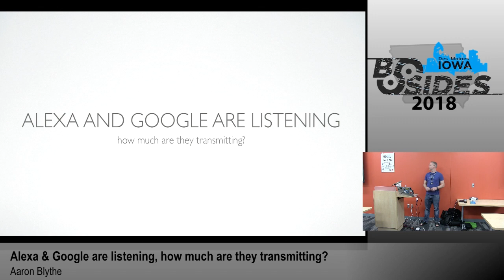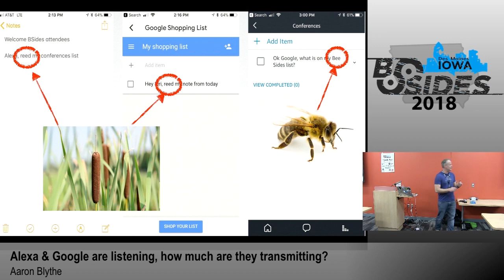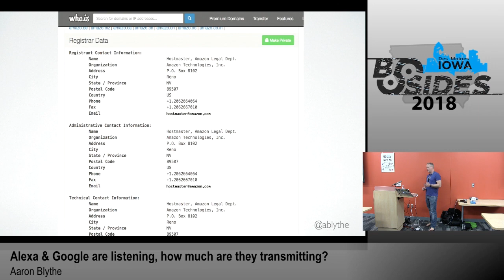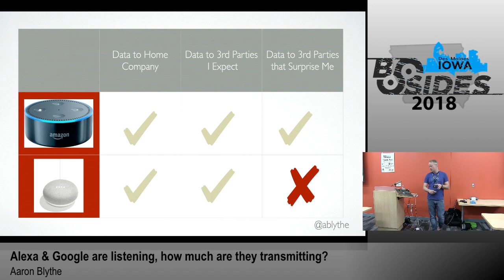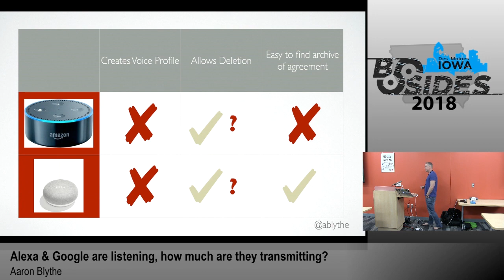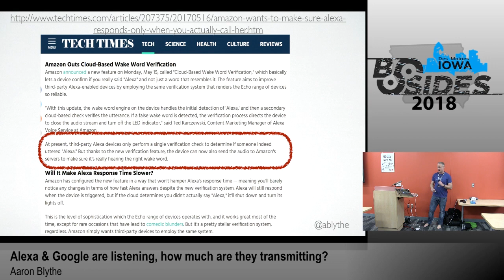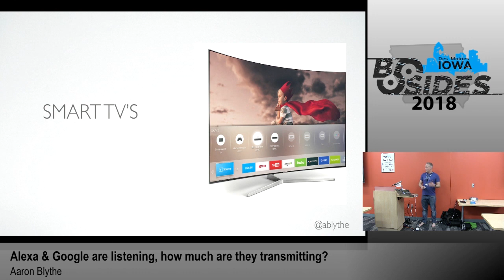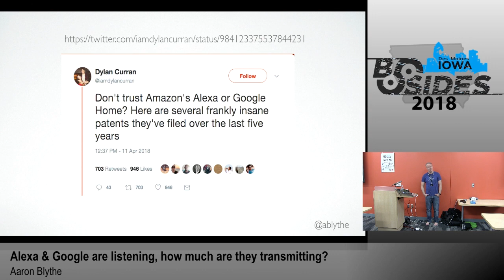BSides Iowa 2018: "Alexa and Google are listening, how much are they transmitting?"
Speaker: Aaron Blythe

Over the past couple years, we have invited Alexa and Google into our homes to listen in. They are only supposed to transmit when they hear the key words of “Alexa” or “OK Google”, however are they transmitting more? Using networking tools I have been able to analyze the traffic being sent from these devices. Is it what you would expect? Come to this talk and find out.